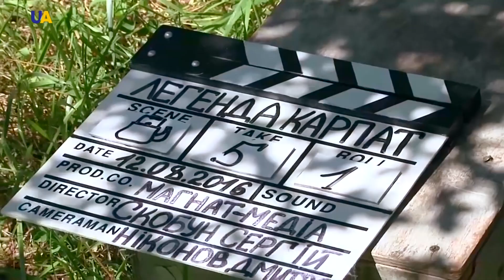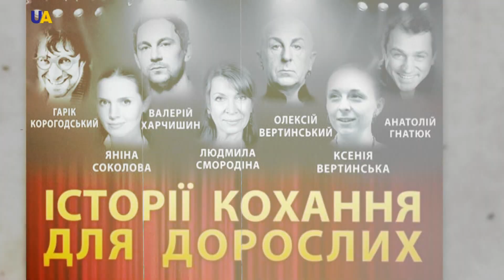«Легенда Карпат» | Про ART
Легенда, которой  более 300 лет - в фильме об украинских повстанцах и Олексе Довбуше.
Сложные съемки в горах, яркий актерский состав, уникальные костюмы и знакомство с дикими зверями.
В выпуске Про Арт -  историко-приключенческий фильм «Легенда Карпат» с Валерием Харчишиным и Марией Яремчук в главных ролях.